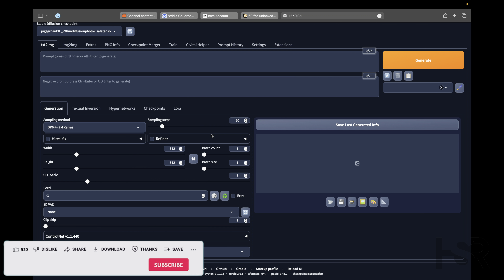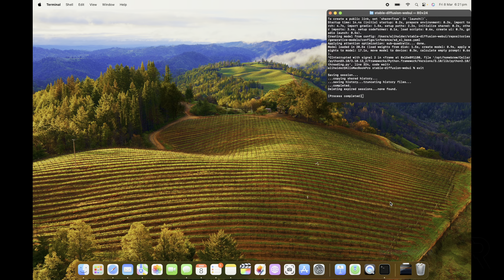How to close Automatic1111 properly macOS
Guide for closing Automatic1111 properly on macOS systems. I hope you find this useful.

The shortcut keys for a MAC keyboard would me CMD + C (Command and C)